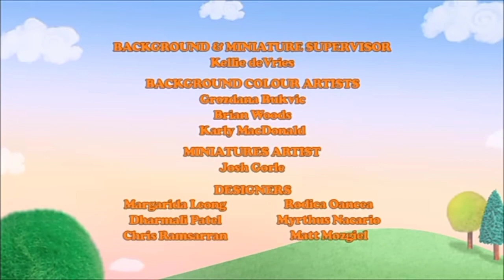/TVO kids/9 story entertainment/Nickelodeon productions/LOGO